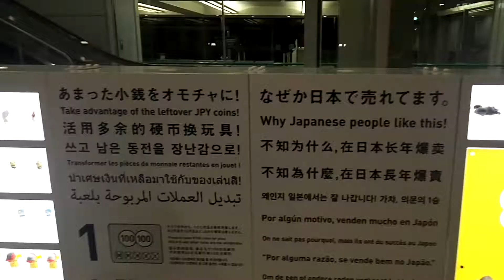Kansai Internationaler Flughafen-Flughäfen in Japan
2017 Osaka
Kansai Internationaler Flughafen